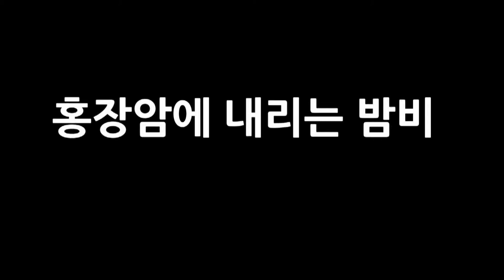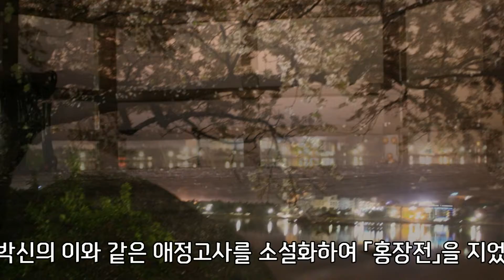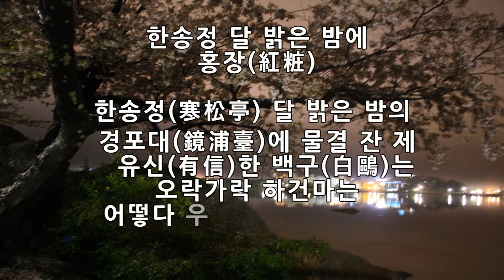홍장야우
봄비 내리는 홍장암의 꽃비 모습입니다.